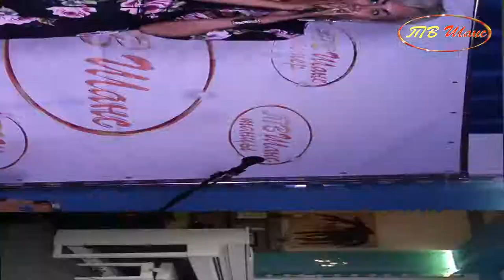S Feniks «Не отпускай»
Специальные гости 41-ой PR-вечеринки "ТВ ШАНС":

Заслуженный артист России
Евгений Шахрай

Певица, солистка группа "Блестящие"
Наталья Асмолова
Огромная благодарность за содействие и поддержку проекта "ТВ ШАНС":

Продюсерскому центру "MOGDER GROUP" в лице продюсера Владислава Некрасова и саундпродюсера Александра Фоменкова

Продюсерскому центру "AV GROUP" в лице продюсера Анастасии Вязовой

Руководителю концертного агентства Studio SDA -
Дане Суеркуловой

Генеральному продюсеру радио "Столица", члену союза писателей России, поэту, композитору Владимиру Стольному

Композитору, аранжировщику -
Андриналину

Продюсеру, автору, певцу, композитору
Андрею Гражданкину

Главному редактору журнала "Ярмарка меха" и "Elite Magazine", pr-директору
Анне Тереховой

Дизайнеру, основателю бренда "Shoot"
Надежде Бойко

Автору направления "New Age" в изобразительном искусстве, лауреату межденародного окнкурса "Во имя мира на земле" - Нике Тартаковской

Генеральному директору студии звукозаписи "Red Queen Records" - Диане Лестевой

Команда "TV Shans":

Организатор и ведущая проекта "TV Shans - ВОКАЛ", певица - Наталья Нейт

Размещаем ссылки на свои странички и группы!!!